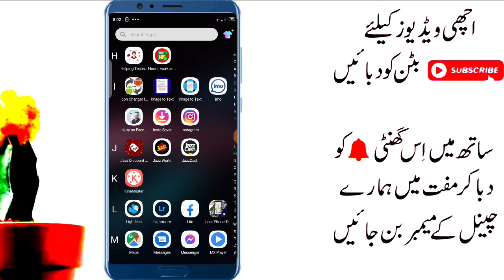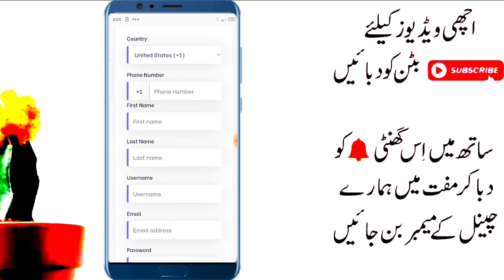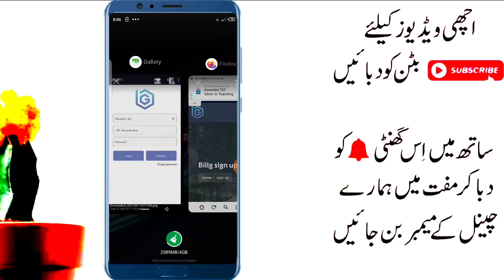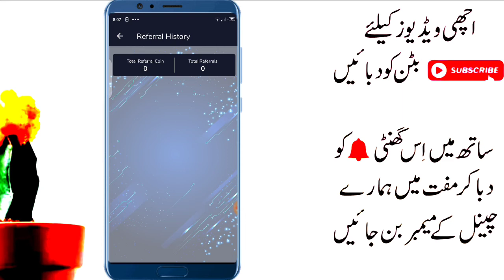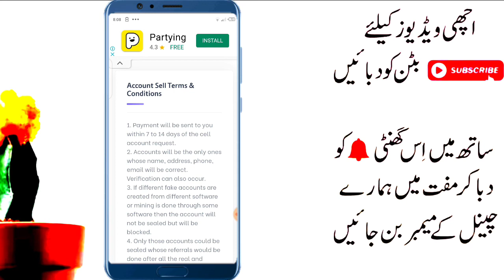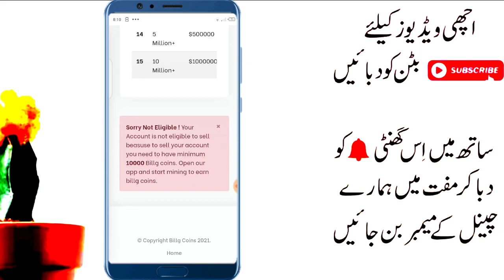Earn 400 PKR Daily Without investment in Pakistan || How to Earn Money From BillgCoin App